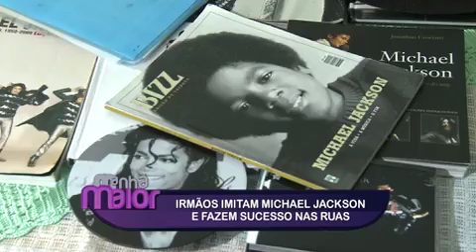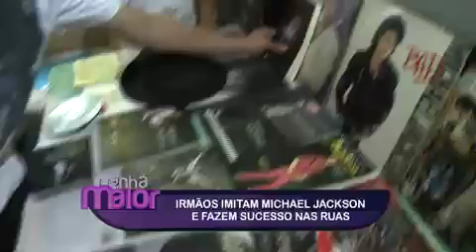Manhã Maior:Três irmãos fazem sucesso imitando ídolo Michael Jackson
Denominado "Three Jackson's" três talentosos irmãos alcançam sucesso na ruas de São Paulo, imitando o cantor Michael Jackson.